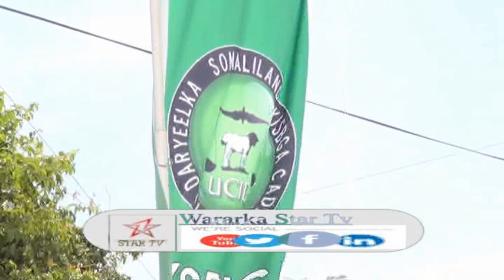DAAWO GUDIDA DIWAAN GELINTA URURADA OO SHEEEGTAY IN SHIRKII XISBIGA UCID SHARCI YAHAY